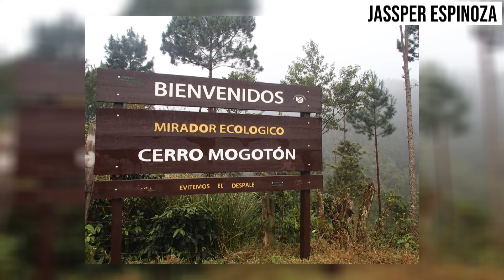TOP LOS 9 VOLCANES DE NICARAGUA